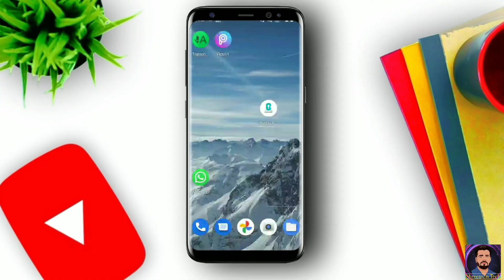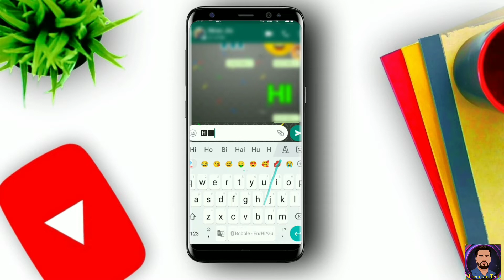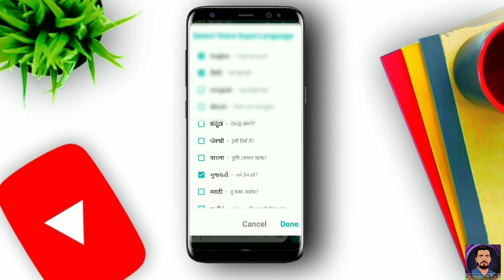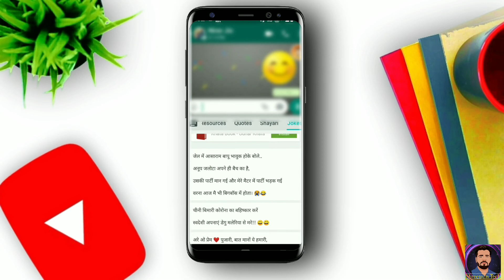Best keyboard application in 2021🔥/ऐसी अदभुत टायपिंग ऐप्प आपने नही देखी होगी/you must have💯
hi
in this video you can see some information about typing app for smooth experience
for any questions comments below